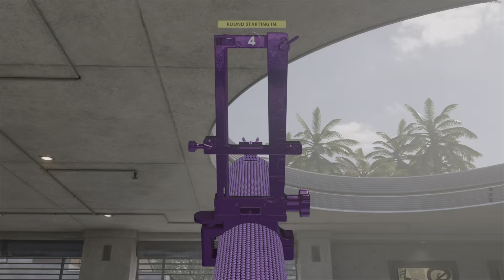Triple Window Shot On Raid